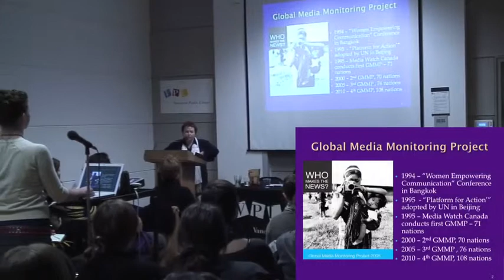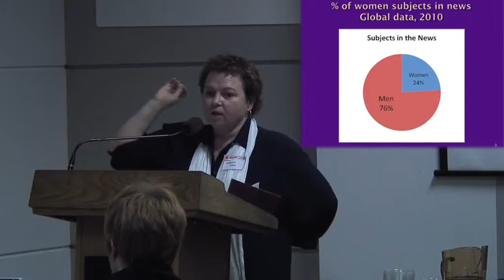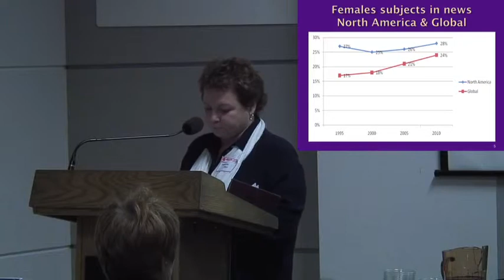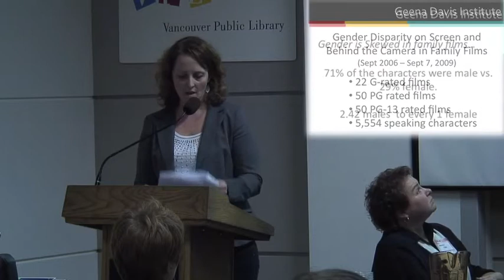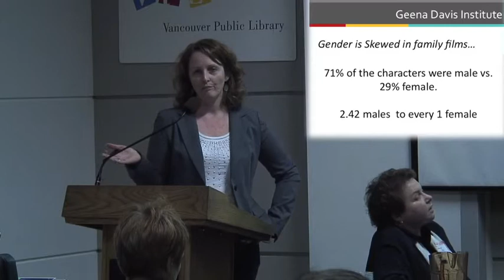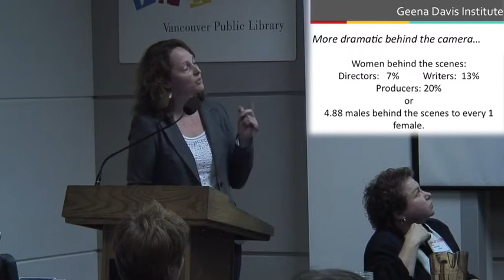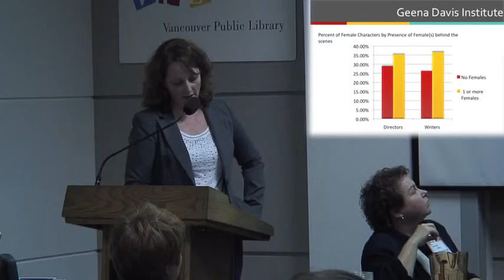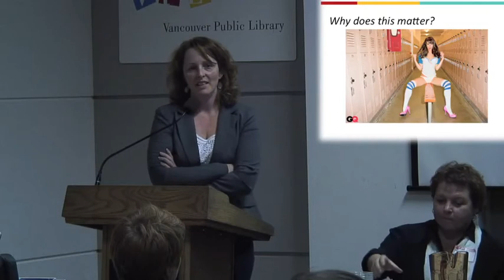MDD 2010: Gender, Sexuality, and Violence (1/6)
Despite the influence of the women's and gay rights movements of the mid-20th Century, which offered some hope for the creation of a more equitable media system, much of our contemporary media continues to construct a distorted view if the world.  It continues to reinforce the invisibility of women and alternative sexual identities, to police the contours of heteronormativity, and to project images of sexualized gendered violence. Further, women working within the media industries continue to struggle with access to the meaning-making discourse in our western world. What are the key battlegrounds within the media landscape where this particular vision of gender and sexuality needs to be combated? What role do we, as media makers and citizens, have in producing a more just media system for all genders and sexualities?

About Panelists:

Mary Lynn Young is the Director of the University of British Columbia Graduate School of Journalism. She is an associate professor, an award-winning academic, and a university educator.  She joined the faculty of the Graduate School of Journalism at the University if British Columbia in January 2000.  Dr. Young is also a recognized authority on gender in the media.

Marsha Newberry is currently a Masters student in the School of Communication at Simon Fraser University, the Conference Coordinator and Researcher at Women in View 2010, and the owner and producer at Mars Entertainment Inc. In the past, she has been an  award-winning documentary and television producer, writer, and director.  Furthermore, Marsha has had a history of community involvement dating back to her days as a Suicide Crisis/Rape Crisis counselor in Winnipeg.  Since then she has volunteered on the B.C. Board of Directors of the Documentary Organization of Canada, and was a member of the Steering Committee for DocTalk 2005, a documentary forum and conference celebrating Western Filmmakers that brought together nearly 250 filmmakers with international broadcasters from England, China, the United States, and Canada.  She has continued to be active in the film community in 2009/2010 and is currently producing the media project "Surviving in Sanity", a documentary film and website that will address issues relating to Bipolar Disorder and creating a lasting on-line therapeutic community in partnership with Vancouver Coastal Health and a group of psychiatrists and family therapists.

Jen Sung is part of the staff of Out on Screen and a Youth Outreach Coordinator.  As a self-confessed scholar, human rights activist, queer advocate, and graduate from the University of British Columbia's Women's and Gender Studies program, she hopes to continue a graduate degree in education; which focuses on feminist pedagogy, queer theory, and media and cultural studies.   She is replacing scheduled panelist, Amber Dawn.
Kathleen Cross:

Kathleen Cross is a lecturer in the School of Communication at Simon Fraser University where her research interests include democratic communication, news media analysis, gender in the media, media theory (cultural and critical theory), public opinion, and the analysis of political campaigns and elections. She also serves as the National Coordinator for the Global Media Monitoring Project; which is focused on gender representation in media.